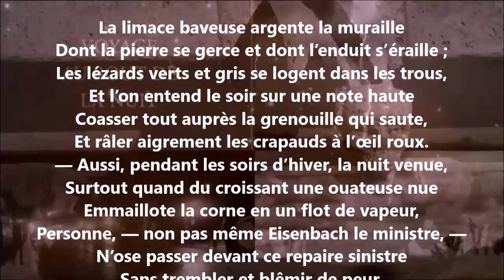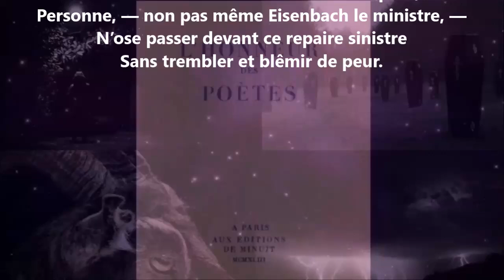Albertus ou L'âme et le péché VIII - Théophile Gautier lu par Yvon Jean